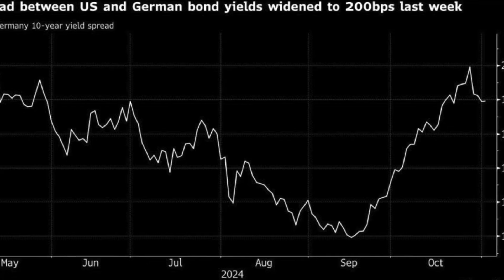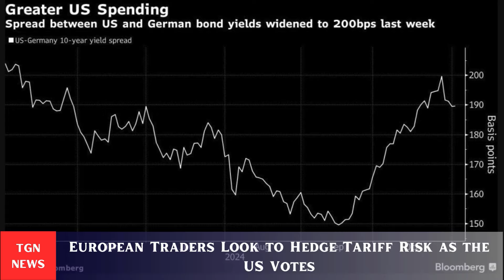World leaders react to Trump victory 'on history's greatest comeback'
Stay updated with the latest news from around the globe. Our channel brings you the top news, world news, political news, and daily news you need to stay informed. Don't miss out on any important updates!